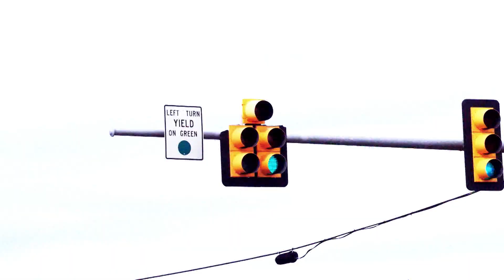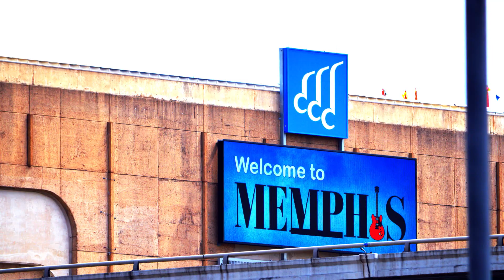GBNLive - Episode 168 - Social Drinking